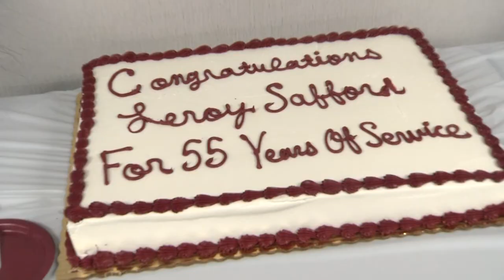Meridian Brick honors employee with 60 years of service